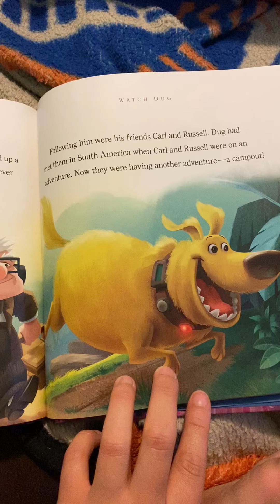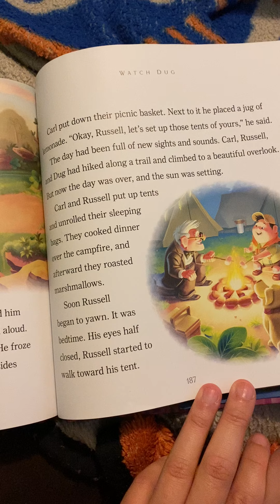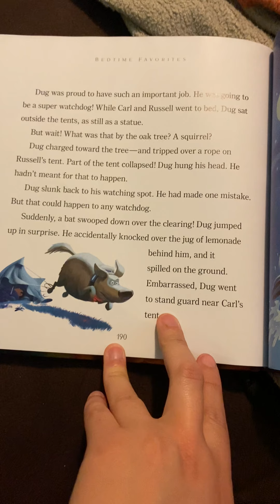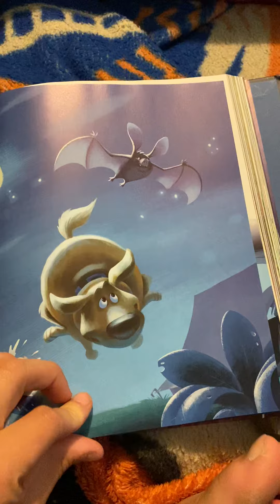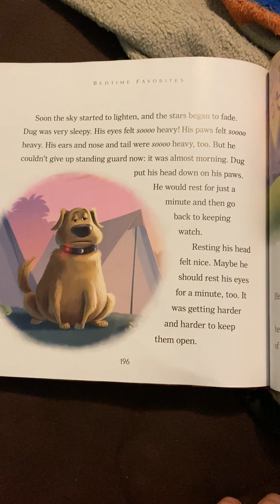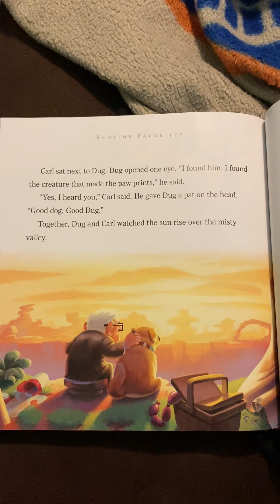Ms. E reads Disney's "Up: Watch Dug"